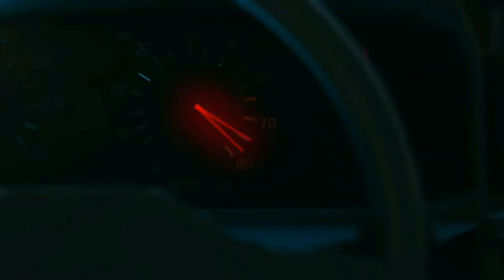AVANT PREMIER ACHAT JANVIER 2019